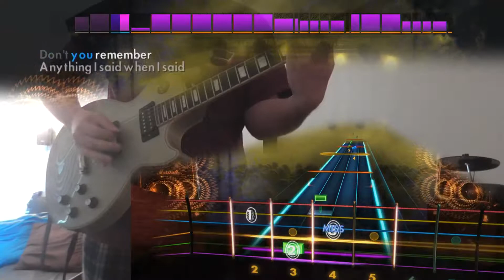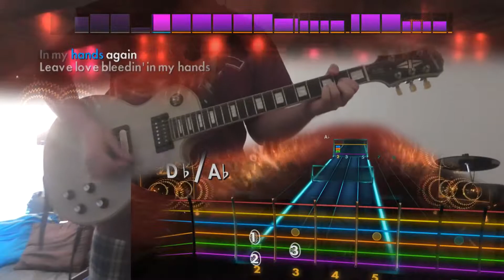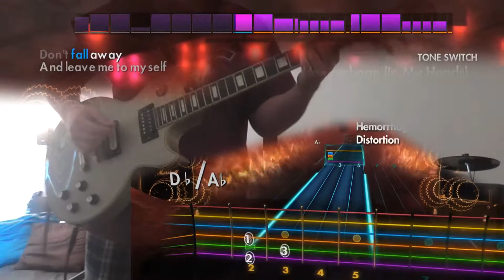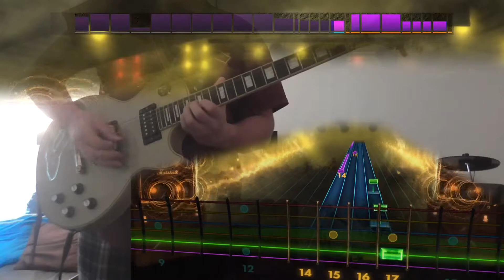Hemorrhage (In My Hands) - Fuel (Lead) Rocksmith 2014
tfw not in bandfuse